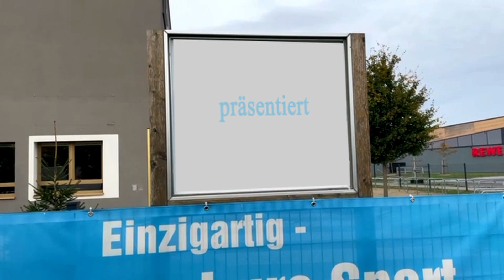MBS AbiChallenge 2022 - Evangelische Schule Schönefeld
EVSSG präsentiert Inside(r) 12

Hinweis: Die veröffentlichen Beiträge wurden bereits durch YouTube auf mögliche Urheberrechtsverletzungen geprüft. Solltet ihr gleichwohl der Überzeugung sein, dass eine solche Verletzung vorliegt, begründet uns die Verletzung und nennt uns ggfs. den Inhaber der Rechte. Kontakt über: